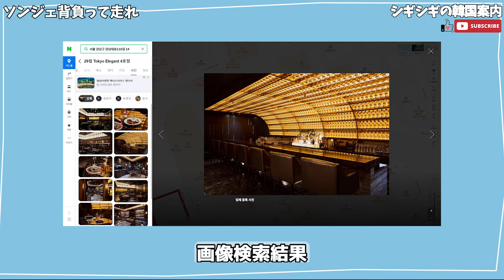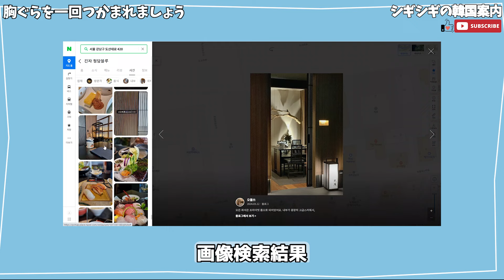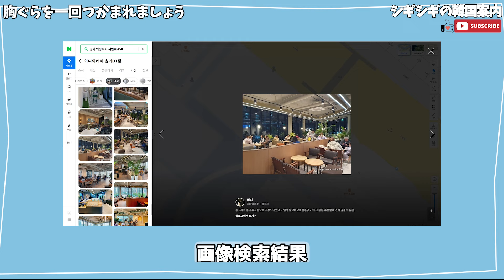【韓ドラロケ地】ソンジェ背負って走れのロケ地7カ所、胸ぐらを一回つかまれましょう11ヶ所を案内します～【24.4.29~30放送】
1. ソウル・コスモス粉食 서울 은평구 연서로15길 2

2. ソウル・上岩カイザーパレスクラシックアパート 서울 마포구 월드컵북로47길 37

3. ソウル・レスケープホテル 서울 중구 퇴계로 67

4. ソウル・貞陵風林アイウォンアパート125棟 서울 성북구 솔샘로25길 28

5. ソウル・聖水ナンナッ 서울 성동구 아차산로17길 48

6. ソウル・29パブ4号店
서울 강남구 강남대로110길 14

7. 仁川・パラダイスシティホテル 인천 중구 영종해안남로321번길 186

8. ソウル・トゴン 서울 영등포구 버드나루로6길 6

9. ソウル・ソウル市立大学校 서울 동대문구 서울시립대로 163

10. ソウル・銀座清潭ブルー 서울 강남구 도산대로 420

11. ソウル・AJビル 서울 송파구 정의로8길 9

12. 仁川・王山マリーナ防波堤 인천 중구 을왕동 980-4

13. 仁川・仁川大学校 松島キャンパス 인천 연수구 아카데미로 119

14. 京畿道 議政府・イディヤコーヒーソルメDT店 경기 의정부시 시민로 450

15. 京畿道 高陽・Leone 경기 고양시 일산동구 경의로 461

16. 京畿道 楊平・ソルメジェ自然休養林 경기 양평군 옥천면 용천로 510

17. 京畿道 城南・東ソウル大学校 本館前 경기 성남시 수정구 복정로 76

18. 江原道 江陵・セントジョンズホテル 강원 강릉시 창해로 307